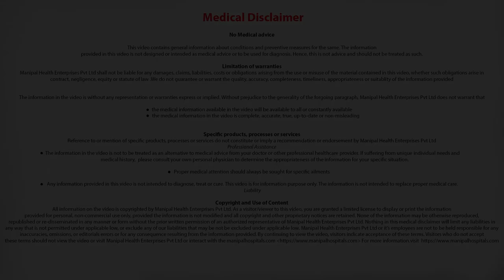What is Minimal Invasive Cardiac Surgery and when is it needed? | Best Cardiac Surgeons In India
Dr. Murali Krishna explains What is Minimal Invasive Cardiac Surgery and when is it needed?